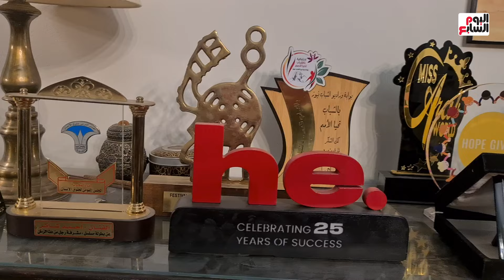الفنان أحمد شاكر: دورى فى مسلسل الاختيار من أهم أعمالى .. وتكريم الشركة المتحدة لى شرف كبير لأى فنان